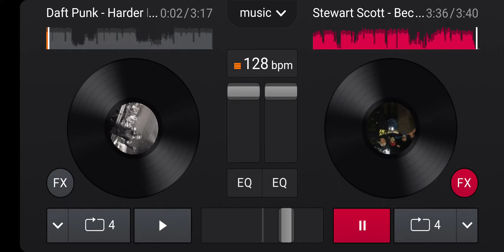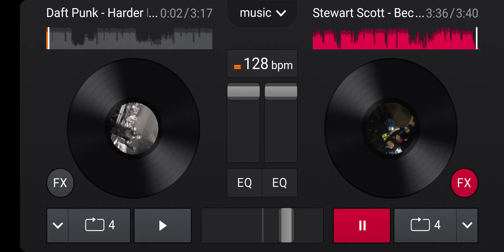Because I got high mashup